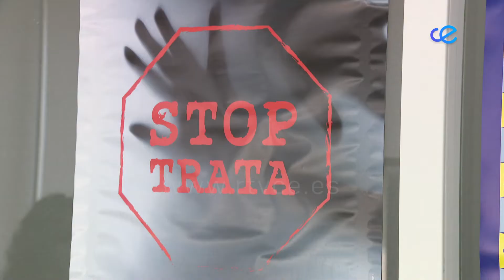La Policía Local atendió en agosto 13 nuevos casos de violencia de género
La Jefatura de la Policía Local ha dado a conocer las actuaciones realizadas durante el mes de agosto. Destacan los traslados de menores marroquíes no acompañados a centros de acogida, las denuncias por consumo de sustancias ilegales o las atenciones en casos de violencia de género.